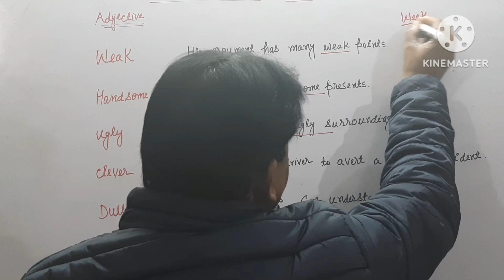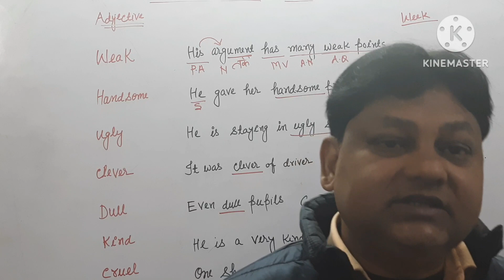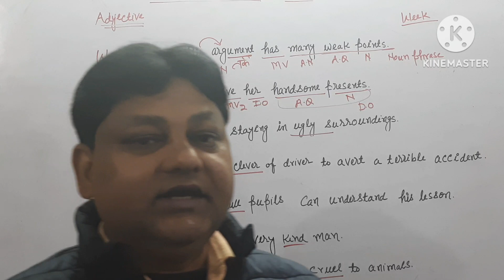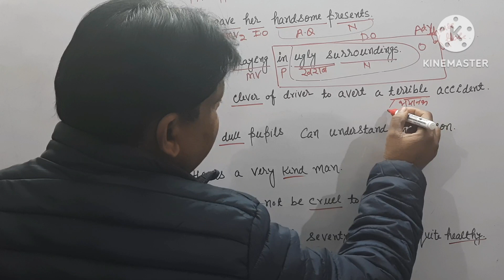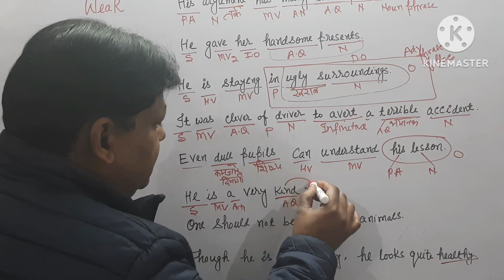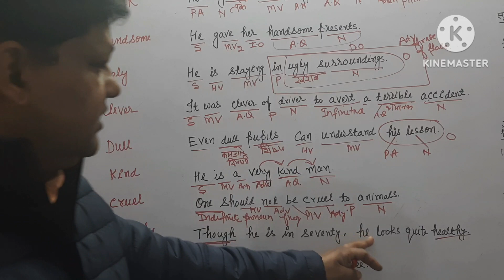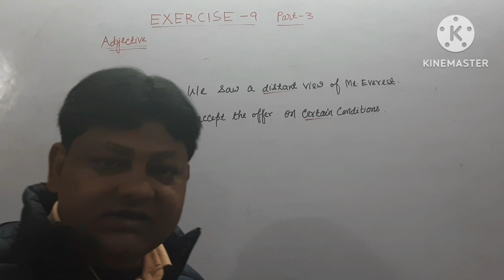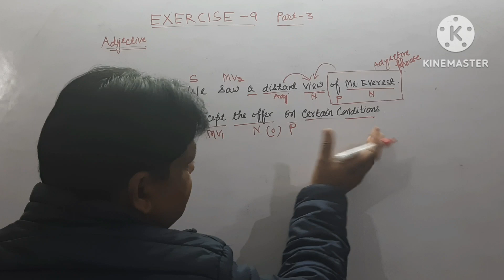wren and martin english grammar, english grammar wren and martin, chapter-9, adjectives,exercise-14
wren and martin english grammar, English grammar wren and martin, chapter-9, exercise-6 Part-2, abstract noun
 abstract nouns from verbs, conversion of verb to abstract noun, formation of abstract nouns from common nouns, adjective, types of adjectives, exercise-9, part-2

wrenandMartinchapter 5
# parsingofEnglishsentences
WrenandMartinexercise-3
wrenandMartinexercise -4
# WrenandMartinexercise 5
WrenandMartinenglish to hindi
howabstractnounsaremadefrom adjectives
chapter-9